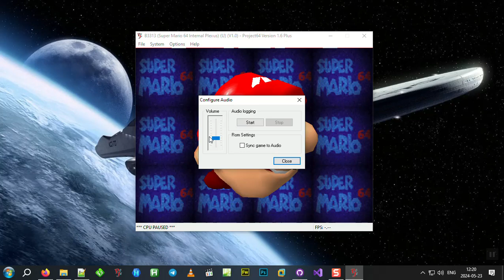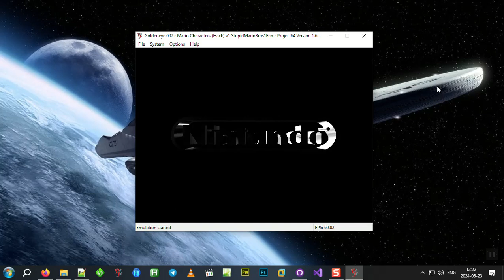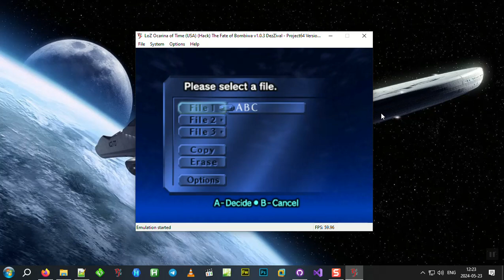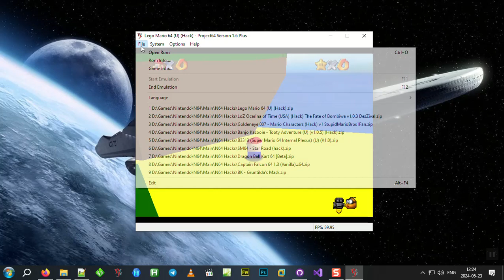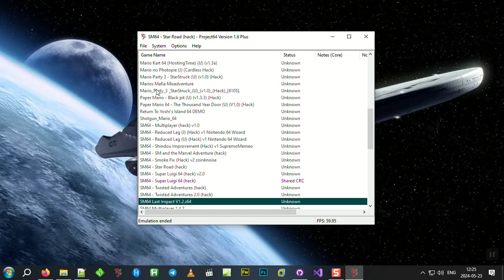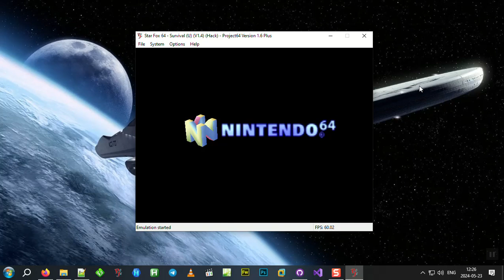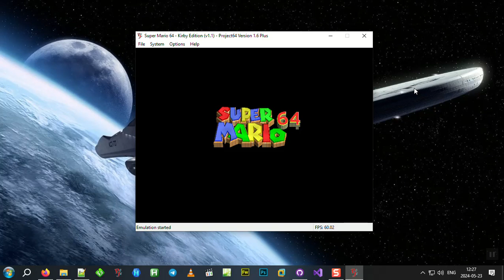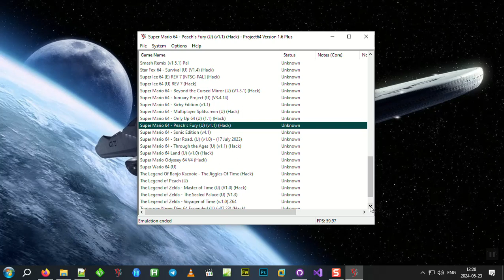Project64 1 6 Plus (Rom Hack Preview)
Here we are showcasing a small preview of 1.6 Plus Rom Hack compatibility